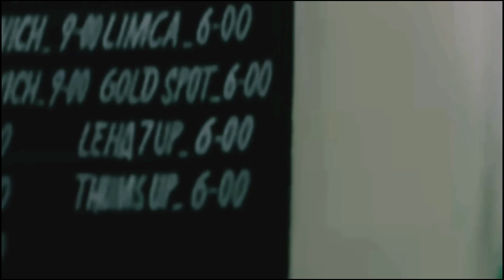😲🔥मैम साहब आप क्या लेंगी ? Mithun Chakraborty धमाकेदार Video